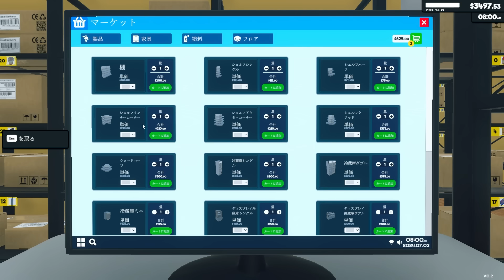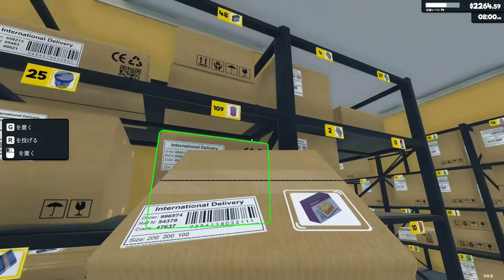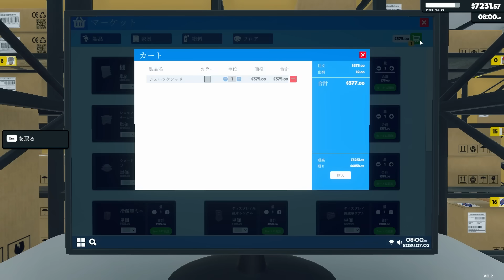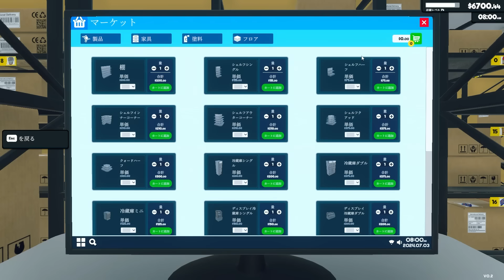デザイン変更できるようになったし従業員が反逆を始めた #06【Supermarket Simulator】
大型アプデが来たそうです。色々と自由にデザインが変えられるようになったし従業員が言う事聞かなくなりました。

次→アプデがあれば